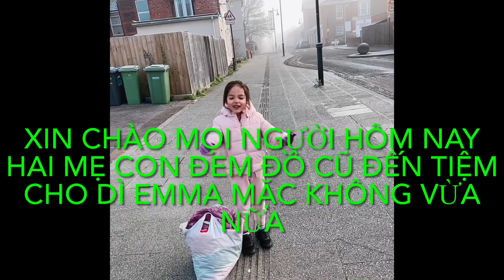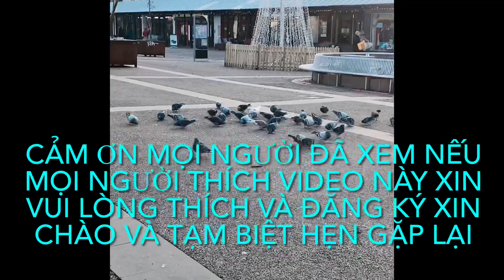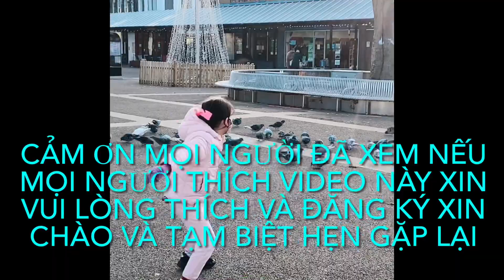donate clothes to charity shop.Quyên góp quần áo cho cửa hàng từ thiện￼